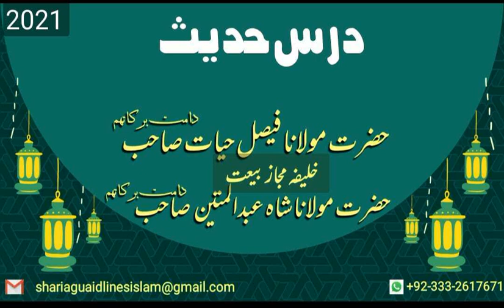Mutakefeen ke sath Dar e Hadees/معتکفین کے ساتھ درس حدیث by Hazrat Molana Faisal Hayat Saheb db